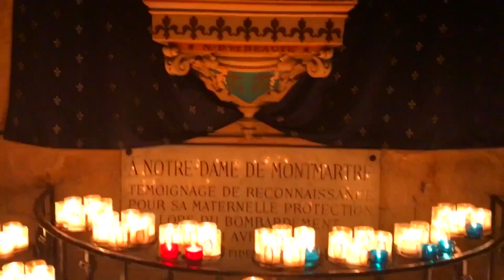SURVIVING A TERRORIST ATTACK IN PARIS! YOU WON'T BELIEVE WHAT HAPPENED...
** SET VIDEO QUALITY TO 1080 HD FOR BETTER VIEWING QUALITY**

*PLEASE SET VIDEO QUALITY TO 1080 HD FOR BETTER VIEWING QUALITY**